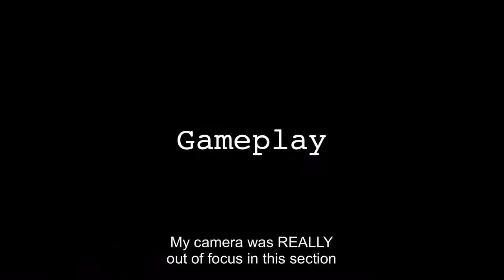CBVGEM - Episode 9: Uncharted: Drake’s Fortune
In this video M.C. Namee reviews Uncharted: Drake’s Fortune and ranks it in his top games list (The central gimmick of this series).

How this series works: I am reviewing notable titles that I am interested in, ranging mainly from the 4th Generation of Video games onward to the modern day. If I miss any big titles, I may review them in the future so don’t cry, loser. After every review, I rank the game in my top games list. The link is above if you are curious of what holds the title currently of best video game ever made.